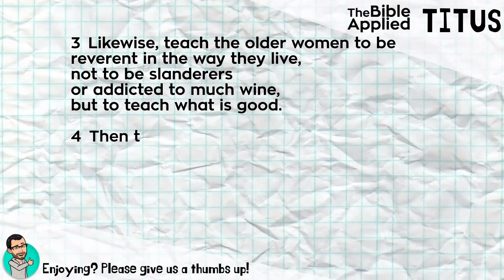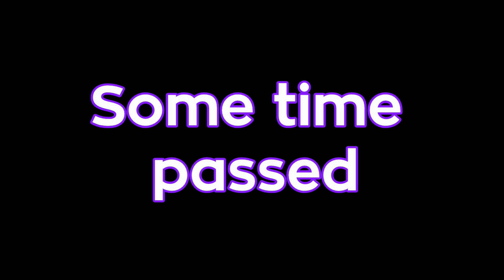Titus 2:3-5 | How to show people the bible makes a difference